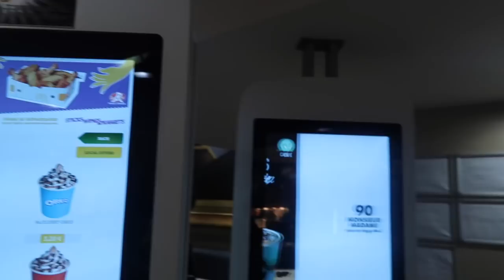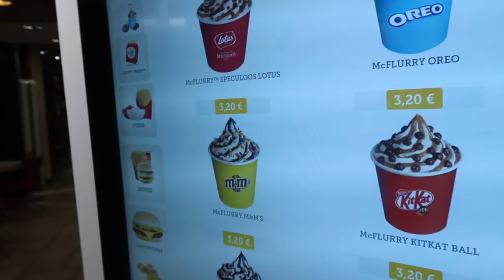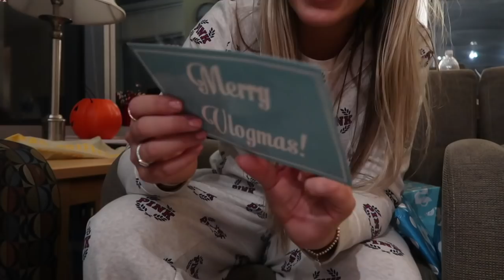PARIS APARTMENT TOUR AIR BNB LE MARAIS! VLOGMAS DAY 15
Here's a tour of our air bnb in trendy Le Marais with a bunch of cool shopping and restaurants. I also show you shopping and going out to dinner with Tasha. Oh, and don't forget all the Dote Vlogmas gifts I've been forgetting to show!

xoxo,
Gretchen

FTC: Thanks so much Jacy for sponsoring this video, but as always all opinions are my own :)